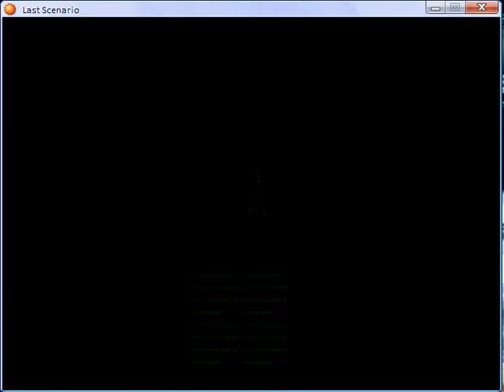Last scenario part 396.flv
How to get Ortas Hex Title